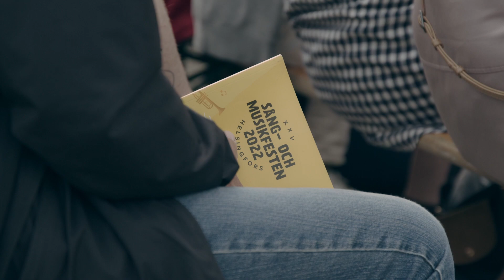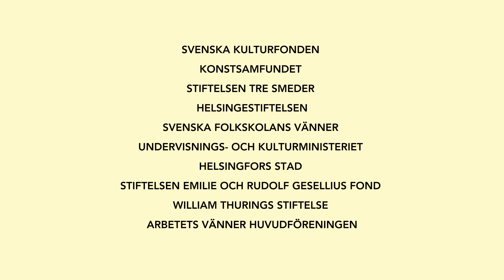Sång- och musikfesten 2022 - Aftermovie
Sång- och musikfesten är över för den här gången - men låt oss ännu njuta av en liten tillbakablick till fyra fantastiska dagar tillsammans med er!

Vi önskar er samtidigt en riktigt skön och avkopplande sommar!

Video: Alex Savander